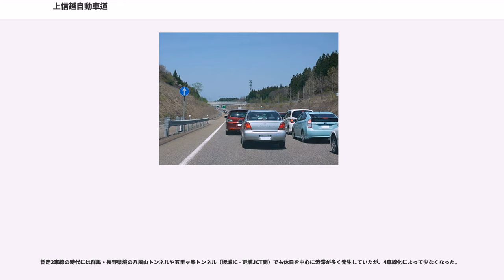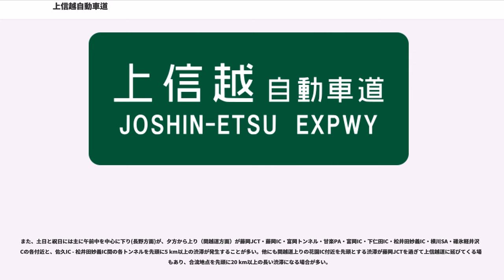上信越自動車道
上信越自動車道（じょうしんえつじどうしゃどう、JOSHIN-ETSU EXPRESSWAY）は、群馬県藤岡市の藤岡ジャンクション (JCT) から長野県長野市を経て新潟県上越市の上越JCTに至る高速道路（高速自動車国道）である。東日本高速道路が管理・営業中である。略称は上信越道（じょうしんえつどう、JOSHIN-ETSU EXPWY）。高速道路ナンバリングによる路線番号は「E18」が割り振られている。

国道18号や北陸新幹線と並走し、東京から富山・金沢などの北陸地方西部を結ぶ高速道路の最短ルートとなるため、単に関東地方と長野県北信地方・新潟県上越地方を結ぶだけにとどまらず、関東北陸間の物流の動脈としての役割も担う路線である。

北関東自動車道の全線開通後は、東北・北関東方面と東海・関西方面を、東京都内を経由せずに高速道路のみで往来できるルートとして重要度が増した。

信濃町インターチェンジ (IC) - 新井PAが暫定2車線、それ以外は4車線で供用済みである。かつてはこれ以外にも暫定2車線で併用されていた区間があり、特に碓氷軽井沢IC - 更埴JCT間は開通以前から4車線化の施行命令が出されていたが、1998年の長野オリンピック開催に間に合わせるために暫定2車線で開通させた経歴がある。信濃町IC - 上越JCTについては2009年（平成21年）4月27日の第4回国土開発幹線自動車道建設会議にて4車線への整備計画変更が決定したが、民主党の2009年（平成21年）度補正予算の執行見直しにより、信濃町IC - 上越JCTを含む高速道路6路線6区間の4車線化事業が凍結された。その後当該区間の2009年（平成21年）における10キロメートル (km) 以上の渋滞発生回数が19回を数えたことから4車線化の必要性があると判断され、一旦は凍結が解除され、2012年（平成24年）4月には事業を再開することが発表された。供用予定は当初2018年度であったが、2018年12月7日に区間延長の約8割を完成させ、残りの2割は2019年度中の完成を目指して4車線化事業を進めている。

最高地点の標高は932メートル (m) であり、八風山トンネル内にある。

国土開発幹線自動車道の路線名は関越自動車道上越線であり、上信越自動車道はそのうち藤岡JCT以西の区間の道路名である。

※1 : 2009年（平成21年）4月27日の第4回国幹会議にて4車線への整備計画変更が決定したが、民主党の補正予算執行見直しにより事業凍結。しかし、2010年（平成22年）4月9日に国土交通省より再着手が表明され、2012年（平成24年）4月6日には同月より再開する運びとなった。当初2018年度に4車線化予定であったが、2018年12月7日に区間延長の約8割を完成させ、残りの2割は2019年度中の完成を目指して4車線化事業を進めている。

売店はすべてのサービスエリア (SA) と甘楽パーキングエリア (PA) ・佐久平PA・千曲川さかきPA・松代PA・小布施PAに、レストランは横川SAと東部湯の丸SAに設置されている。また、藤岡PA・佐久平PA・小布施PA・新井PAにはハイウェイオアシスが併設されている。

ガソリンスタンドは横川SA・東部湯の丸SA・松代PAにあり、東部湯の丸SAの下り線が深夜営業をしていない他は24時間営業である。24時間営業の売店は、藤岡PAのハイウェイオアシス（ららん藤岡）・横川SA・東部湯の丸SA・千曲川さかきPA（セブン-イレブン）・新井PAのハイウェイオアシス（道の駅あらい）にある。

※信濃町IC - 新井PAは暫定2車線の対面通行となっているため、供用されているトンネルは上下線で0本となっている。

※新井PA -上越高田ICの下り線は4車線化工事の際に観音平トンネル・宮内トンネル・鮫ヶ尾トンネル・天神堂トンネルが積雪対策のために、トンネル間にスノーシェルターが取り付けられており、1つの長いトンネルとなっている。

コールサインは「ハイウェイラジオ上信越道○○」と放送される（例: 藤岡であれば「ハイウェイラジオ上信越道藤岡よりお伝えしました。」）。

現在は岩槻管制局から放送されているが、2006年9月30日（日本道路公団時代、および民営化後1年間）までは八王子管制局より放送されていた（八王子管制局は現在は中日本高速道路八王子支社であり、同じ形態の放送が中央自動車道と長野自動車道で2012...